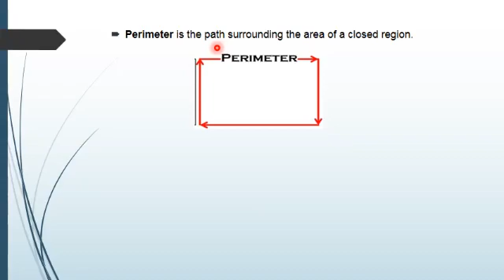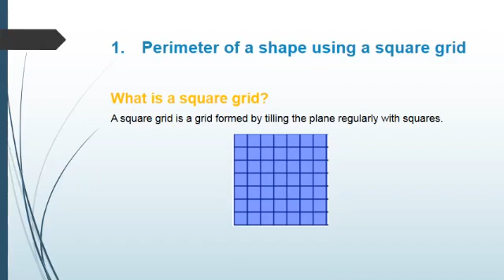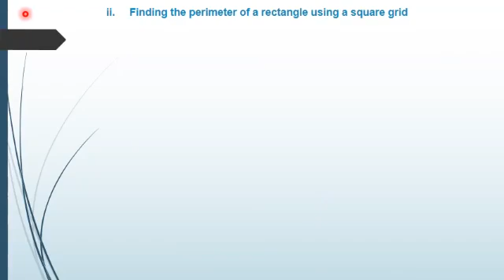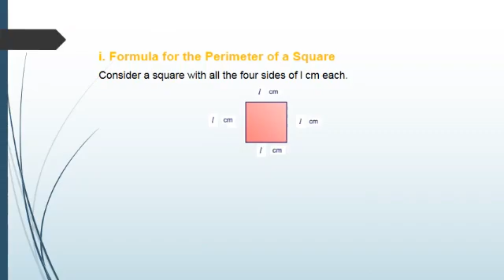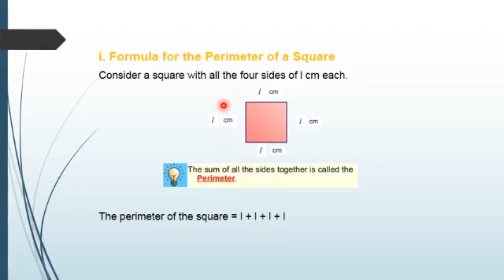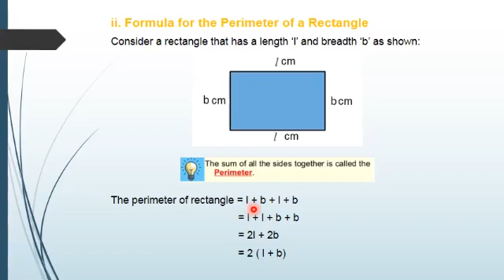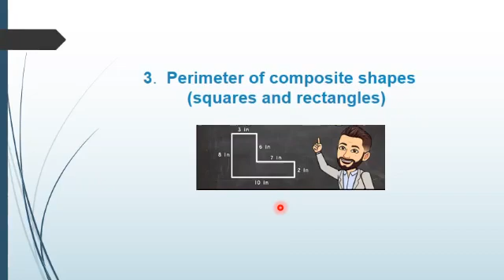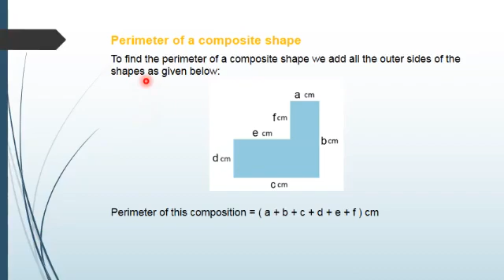5Maths V3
In order to facilitate the students and educate them while sitting at home, certain measures have been taken to create Online platforms for students learning and academics. The process has been divided into phases so as to gear up and get the students accustomed with online learning.